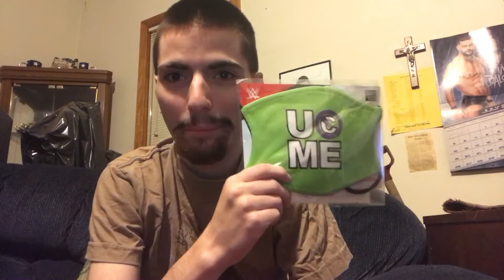I Got John Cena Face Mask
John Cena Face Mask